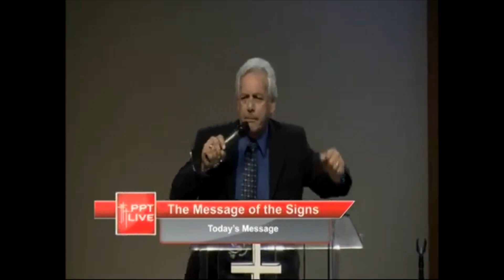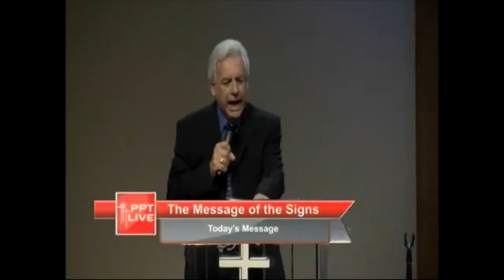The Message Of The Signs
Pastor Everett Flight, May 5, 2013